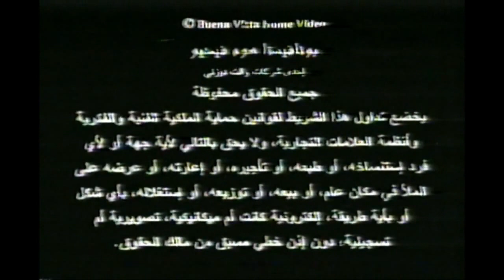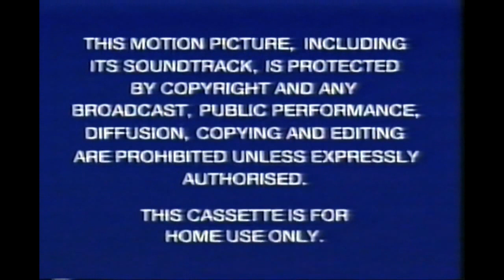مقدمة شريط فيديو " بوكاهونتاس " 1996 Opening to Pocahontas VHS